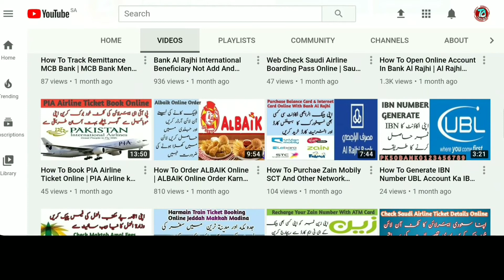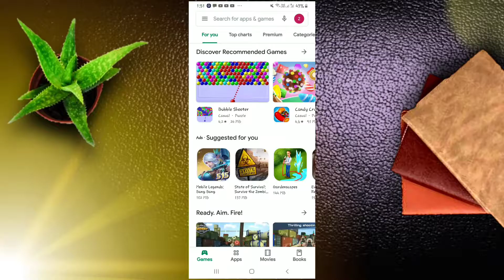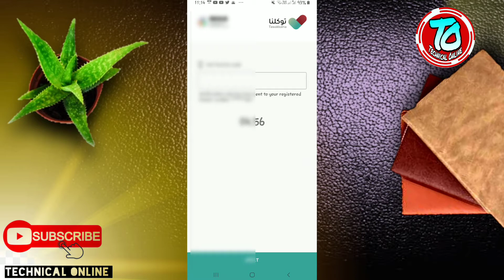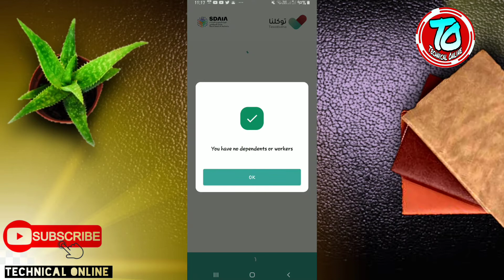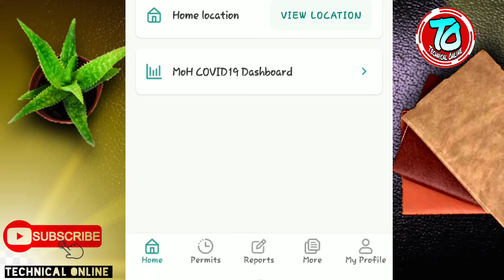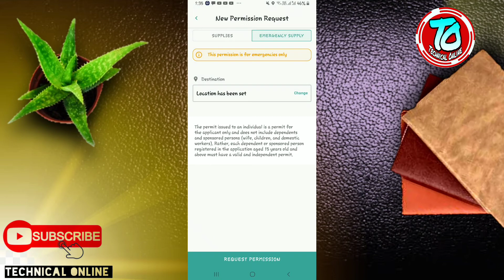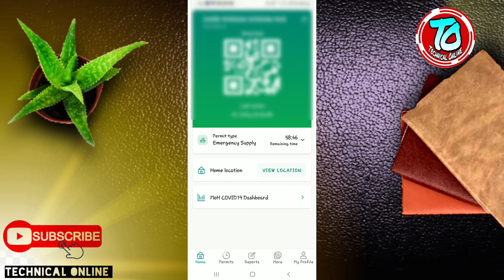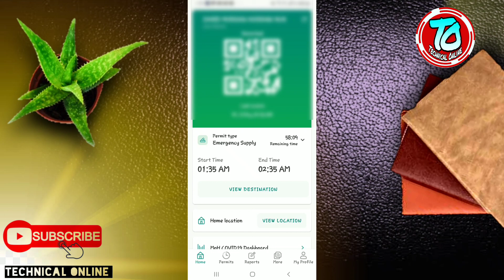Get Permission In Tawakkalna New app During Carfu |کرفیو میں باہر جانے کے لیئے پرمیشن لینے کا طریقہ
Facbook..